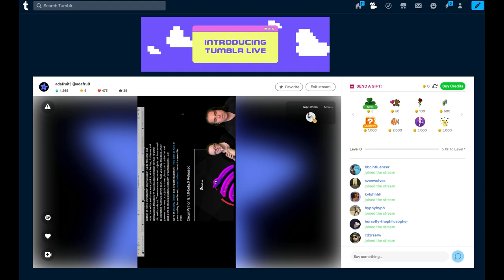30 second recap of our 1 hour+ Tumblr LIVE!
30 second recap of our 1 hour+ Tumblr LIVE! Thank you all who stopped by! - pt & ladyada